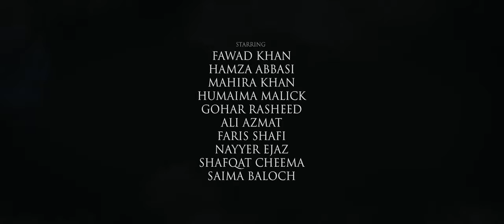Maula jatt official trailer 2019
Fawad khan mahira khan and Hamza abbasi